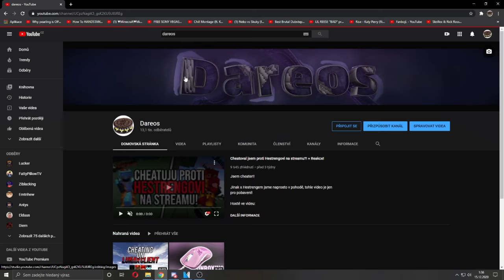Handcam! 20 CPS SKYWARS!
Slibované video za 1000 liků u unboxingu je tady!
Připoj se k nám na survival serveru už od první úrovně!
Díky za zhlédnutí, dejte lajk, díky xd

Resourcepack: Conquest

PC:
Intel Core i5 8400
RTX 2070
16GB RAM
1T HDD + 250GB SSD
Corsair RM650x

Periferie:
myš: Glorious Model O
klávesnice: Hyper X Alloy Elite RGB
Mikrofon: Rode NT-USB
Sluchátka: Hyper X Cloud II
Monitor: Samsung C24RG50